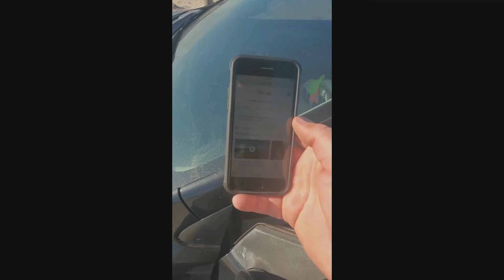Episode 4 Texas Adventure From Las Vegas Nevada!! Wild Ride!!!!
Helping Stranger's and meeting fan's

 Exploring Galveston Island At the bottom of Texas!

Pretty Rough sleeping in my cab while being wet by the rain. Haha but we made it through!

# Rocking M Ranch animal rescue

# Galveston island

# Texas Beach

# Working on the road

# Urban Nomad

# Nomadic

# Freedom